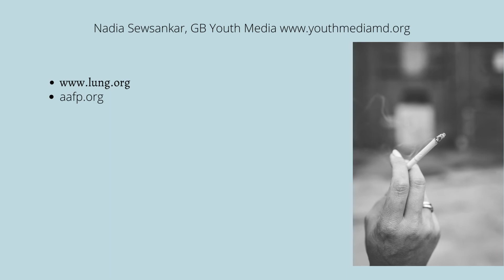Why should Teenagers Stop Smoking?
Teenagers suffer with stress, depression, family issues, and might think that drugs can relax themselves.
Teenager’s family sometimes smokes,  which leads to them taking it.

Teens who do smoke often gets sick.

Smoking also can lead to issues to the lungs.

Teens might lead to alcohol and stronger drugs

Smoking for female may  lead to short/painful periods.

Some teenagers might think something won’t happen to them but the future might be different for them.

Say “NO” to smoking
it might be hard, but you can do it!!